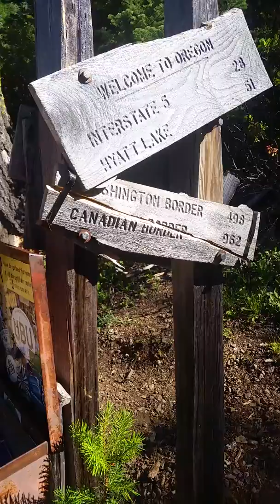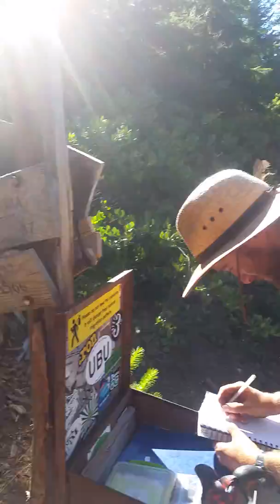PCT 2017 Day 92: WE MADE IT TO OREGON!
PCT Day 92: Saturday, July 29th. My apologies for the delay of videos. We have been hiking 25-28 mile days and have little time in town to upload videos.

We have been resting, running errands, and catching up with fellow hikers along the way. Hopefully we can post more videos as we have more Internet access in Oregon.